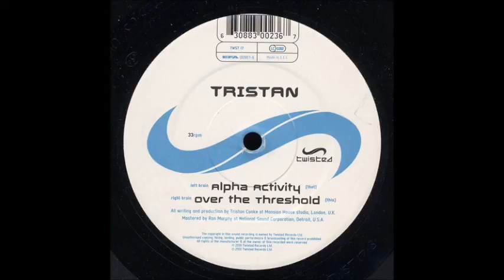Tristan - Alpha Activity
Tristan ‎– Alpha Activity / Over The Threshold
Label:
Twisted Records ‎– TWST 17
Format:
Vinyl, 12", 33 ⅓ RPM
Country:
UK
Released:
28 Feb 2001
Genre:
Electronic
Style:
Psy-Trance